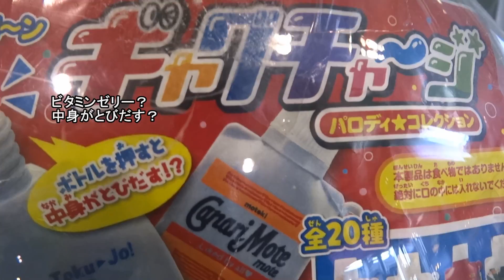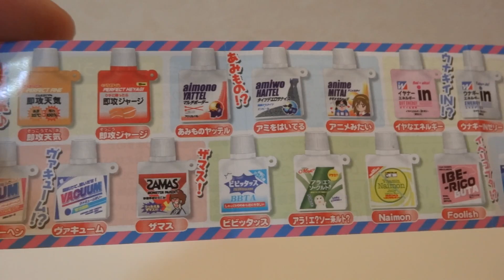ビタミンゼリー おもちゃ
ボトルを押すと中身がとびだす！？
「ギャグチャージ」というガチャガチャに挑んでみました。
ビタミンゼリー版やアイス版など、コミカルな名前の商品があるみたいです＾＾；。
今回は、何が出るかなぁ・・・。